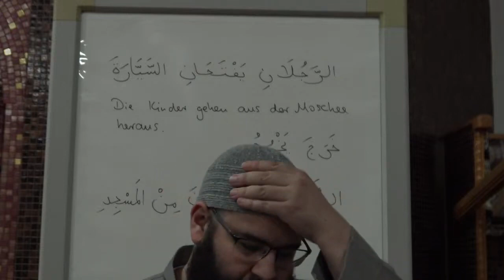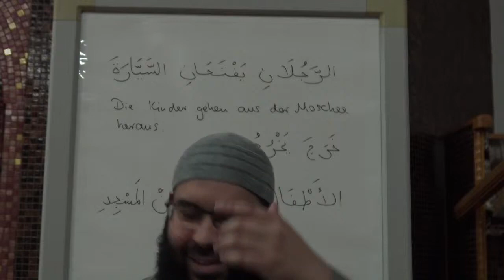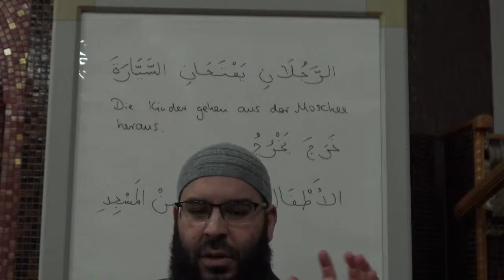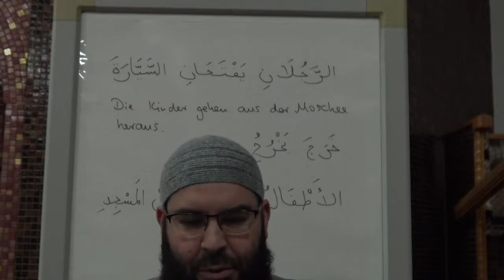Amen Dali - Arabisch für Anfänger Teil 25： Fortsetzung Gegenwart